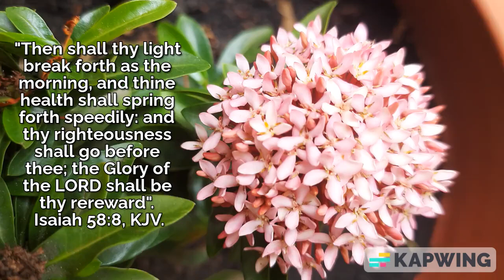The Glory of the LORD shall be your rereward. Isaiah 58:8, KJV.